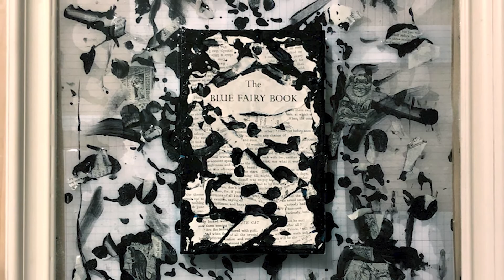CCA scholarship student, Faye Vavra '24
Faye Vavra, Painting and Drawing 2024 talks about her choice to attend CCA, Scholarships, and the impact these decisions have had on her life and journey as an artist and student.